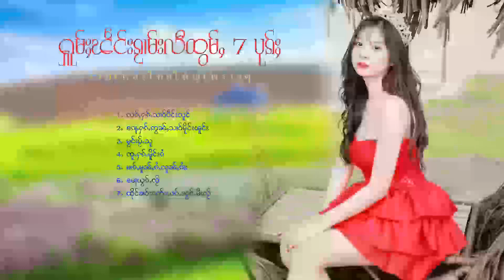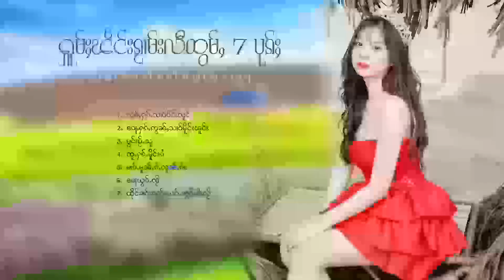รวมเพลงไทยใหญ่เพราะๆ (ႁူမ်ႈၽဵင်းၵႂၢမ်းလီထွမ်ႇ႒) 【OFFICIAL AUDIO】